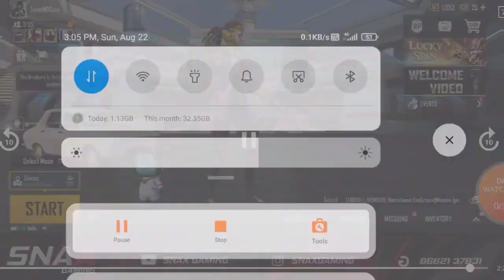TSM-FTX Shadow Caught Hacking in Ultragear Invitational Tournament |Tsm shadow Suspicious Clip